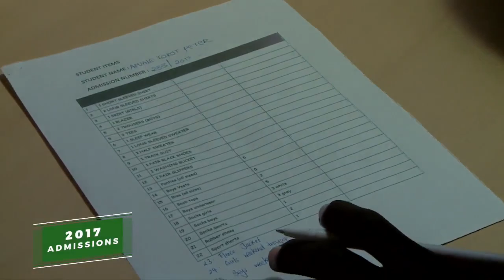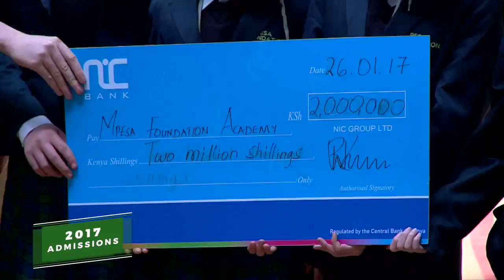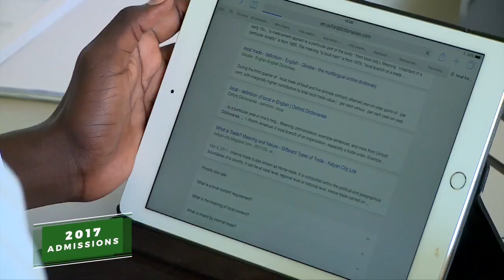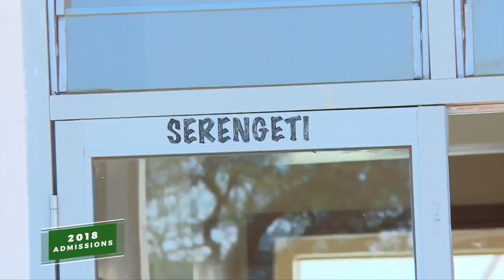M-PESA Foundation Academy Admissions 2017 and 2018